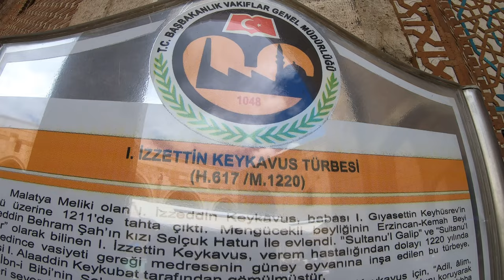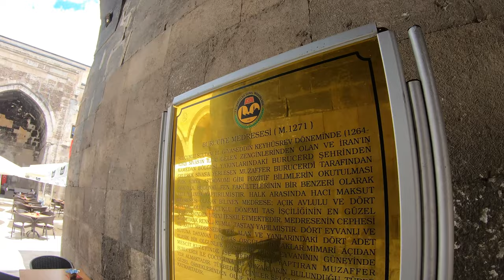Walking Tour of Sivas in 4k! Summer 2021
Sivas is a relatively large city with over half a million residents. The city is an important industrial center and an architectural legacy remained from the Seljuks and Ilkhanids period. Among all the cities in Turkey, Sivas seemed to be one of the most livable places with plenty of things to do. Walk with us and see it yourself!